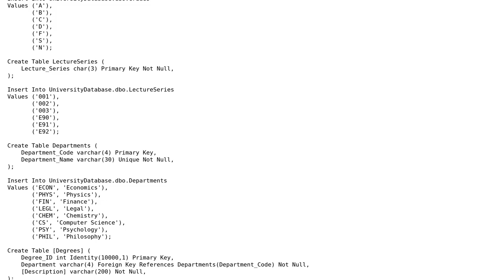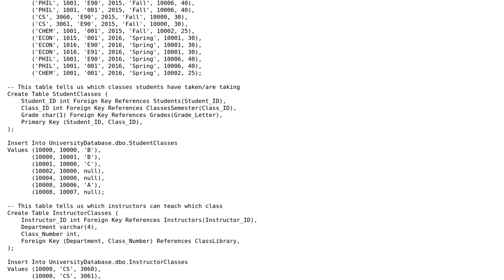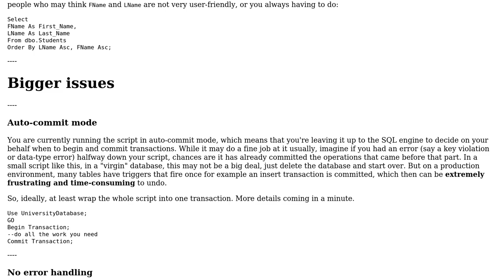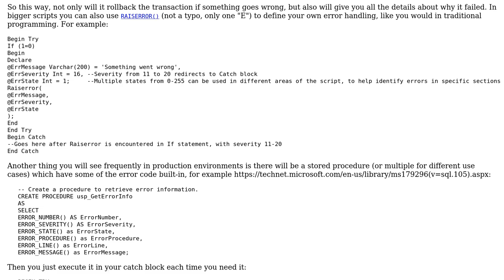Code Review: University Database (2 Solutions!!)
Code Review: University Database